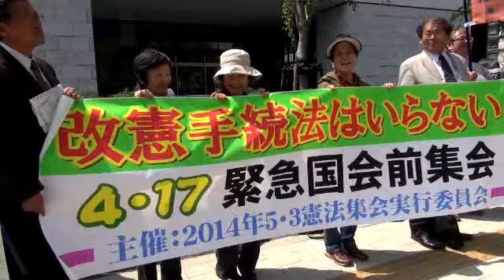「改憲手続き法はいらない」国会前行動〜福島みずほ・笠井あきら発言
4月17日、衆議院憲法審査会が開かれ、改憲手続法（国民投票法）改定案が審議された。反対の緊急国会前集会が開かれ、福島みずほ議員（社民）・笠井あきら議員（共産党）がマイクを握った。笠井氏はこの日の審査会の様子を報告した。撮影＝レイバーネットTV。